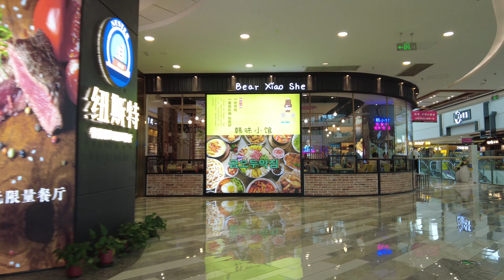Chinese Girls 164 】这家万达广场很冷清，女店员可怜地在门外等客人